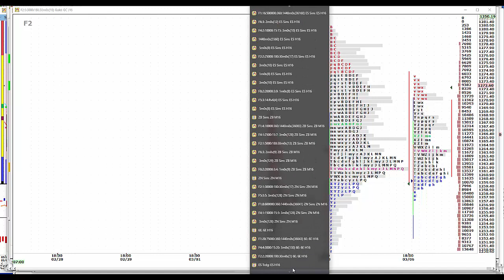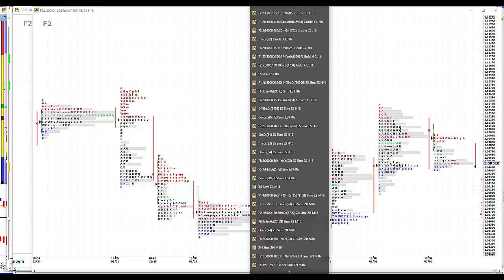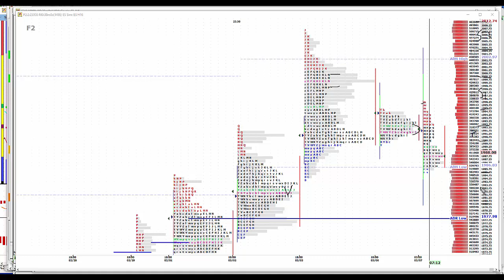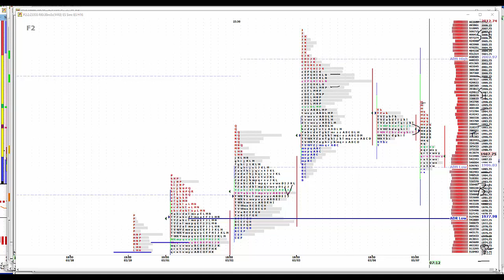3-07-16 CNFT PRe-Mkt Commentary